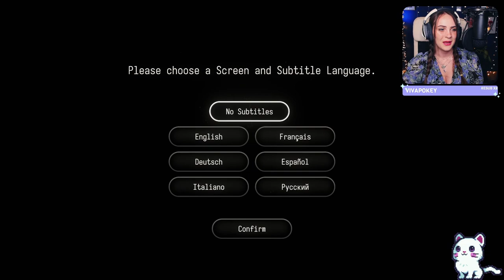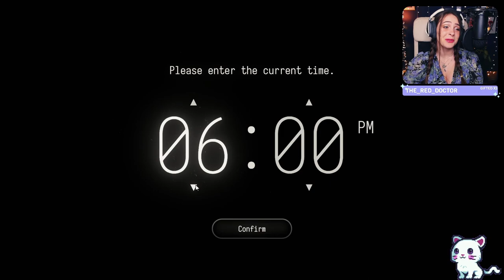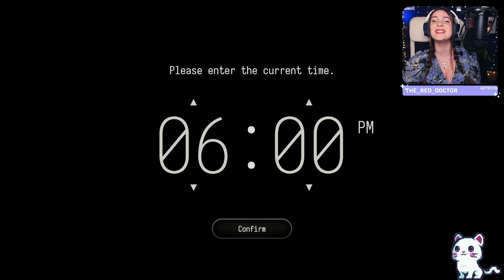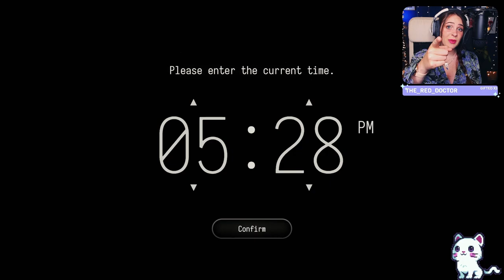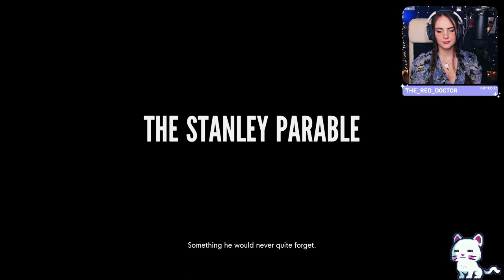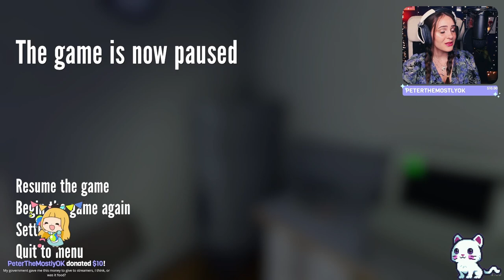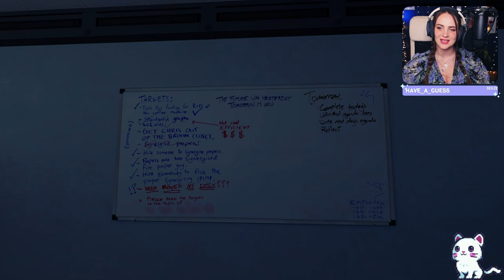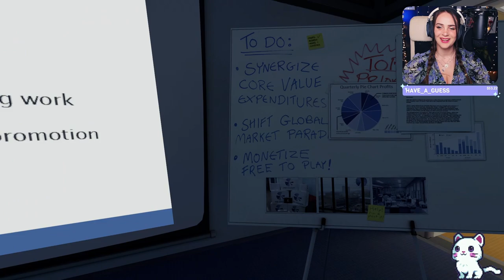The End Is Never The End Is Never The End | The Stanley Parable | Blind Let's Play | Part 1 [VOD]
Let’s play The Stanley Parable!! I'm going into this game completely blind with no idea whatsoever about what to expect. Come join me in trying to find as many endings to this game as possible and see if we can find an end to the endings! All footage is taken from my Twitch channel.

What's New?